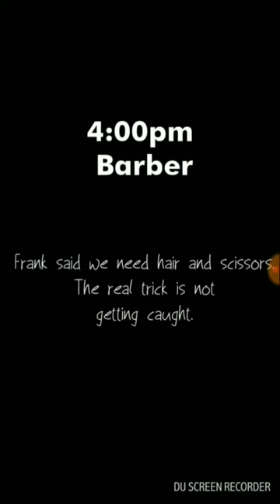Escape Alcatraz - Devious Escape Puzzler [iOS/Android] Gameplay Walkthrough HD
Escape Alcatraz - Devious Escape Puzzler by FreshGames, LLC Android, iOS,iPhone,iPad Gameplay Trailer. HD video of Escape Alcatraz - Devious Escape Puzzler Game.

No one has ever escaped and lived to tell. At least that's the official story...

Escape Alcatraz, the follow-up to Escape the Titanic delivers the next blockbuster adventure puzzler that puts you at the heart of an amazing true-life escape that remains unsolved to this day. Craft and assemble tools you’ll need, as you plan your high-stakes prison break. Can you devise an escape plan, fool the guards and find the right time to pull the trigger to freedom?

Never a dull moment as you pinch, twist, tap & swipe your way through ingenious room-puzzle challenges.

With nothing to lose, do you have the smarts and tenacity to solve every puzzle and make it off The Rock! .Good luck!

• 50+ clever puzzles - unlike anything you’ve ever seen.
• Integrated Hint System, if you need a little help.
• Find hidden tools to aid in your escape.
• Hints and Answers available as IAP

Escape the Titanic is a FREE-TO-TRY app. You can play the first chapter for free, if you want to unlock the epic FULL version, there is a one-time fee to purchase.